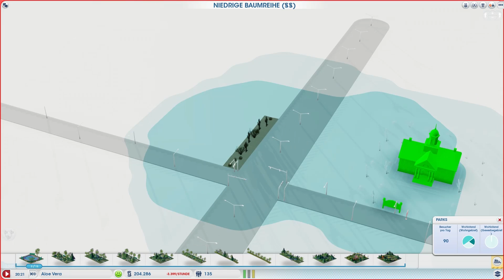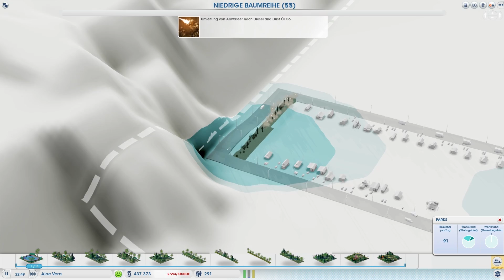SIMCITY 5/2013 ᴴᴰ #168 ►Her mit der Geldspritze!◄ Let's Play SimCity 5/2013 ⁞HD⁞ ⁞Deutsch⁞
█ Heute: Ich will nur euer Bestes - euer Geld!

█ SimCity 5 bzw. SimCity 2013 bzw. "nur" SimCity ist der jüngste Ableger der beliebten Städtebausimulation, welcher am 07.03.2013 an den Start ging - und Fettspielen war von der ersten Sekunde an mit dabei!